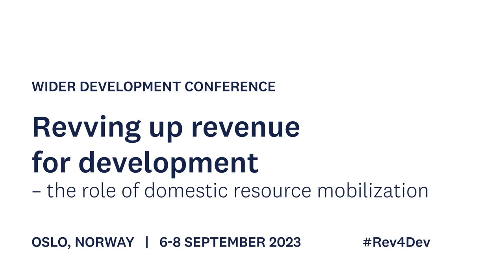1.2 Oil and gas: revenue mobilization - Q&A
Revenues from oil and gas remain an important revenue source (sometimes the largest source). New producers, especially in Africa, aim to use the revenues for development. Yet oil and gas is also a primary source of emissions. Moreover, the revenue flows can be non-transparent, and outright theft is not uncommon. This session explores the issues in: Uganda’s new oil sector; reducing methane emissions in oil and gas production and the impact on revenues and health; oil theft both large and small-scale; and oil licensing, tax havens and corruption.